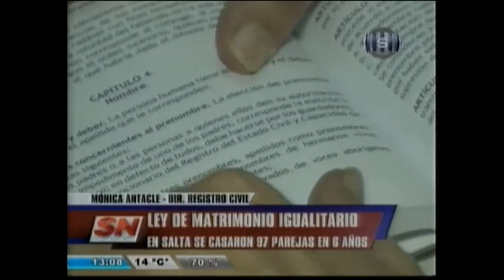En Salta se casaron 97 parejas en 6 años